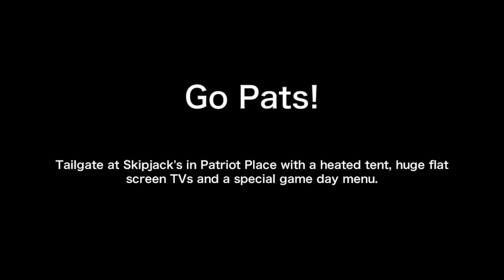Skipjack's prepares for the New England Patriots' AFC Conference Championship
Pete, the general manager of the Skipjack's in Patriot Place, is interviewed by Channel 7 News about the upcoming playoff game between the Patriots and the Ravens tomorrow. Skipjack's will have a heated tent, with a special menu, and flatscreen tvs!